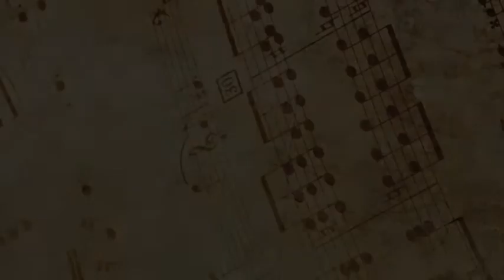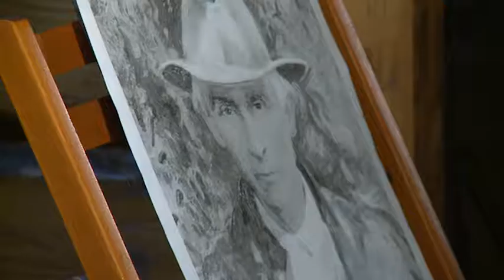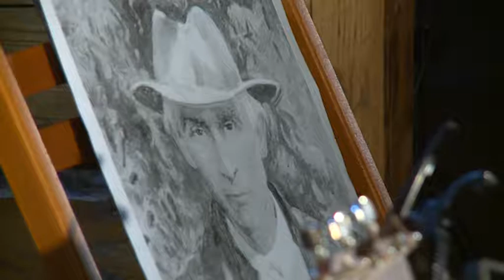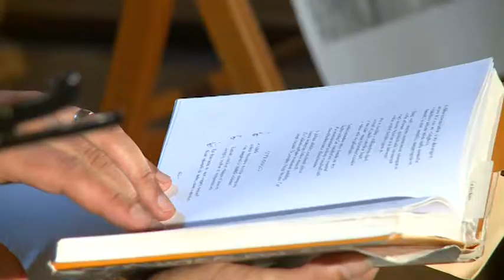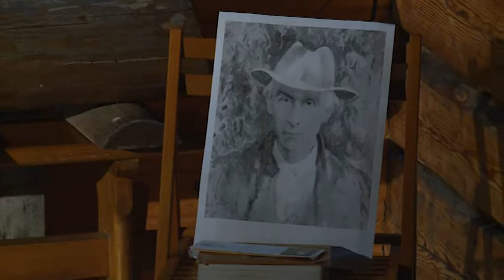170823 Áprily Lajos emlékezete